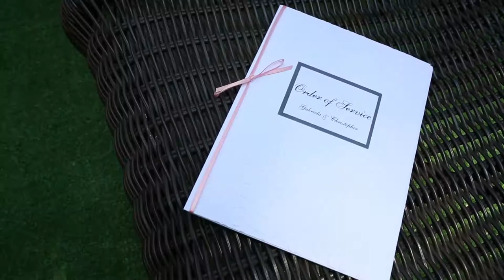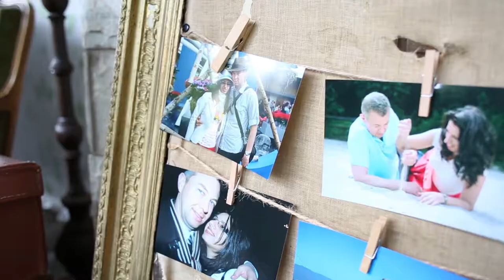Sinaia wedding Highlights, Gabriela & Christopher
19 July, Hotel Foisorul cu Flori
video: Hreniuc Alexandru Photography, operator imagine (cameraman): Raul-Ovidiu Mihuta-Palimariu